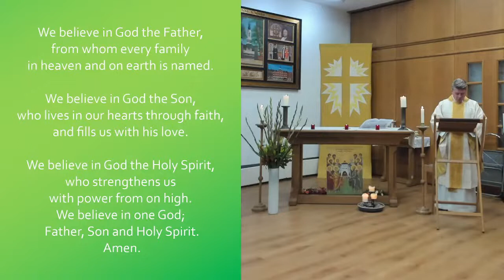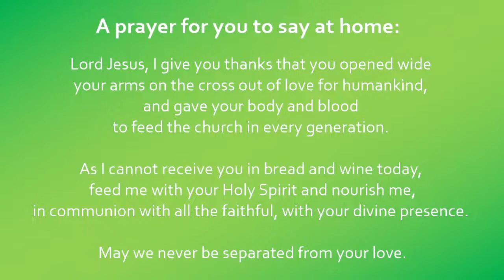St Anne's Church - All Saints Sunday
Join us for worship at St Anne's Church in Central London. Live at 11am or on-demand.